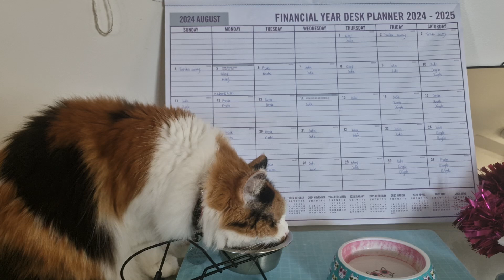6-8-24 Lunchtime Cleo 😋